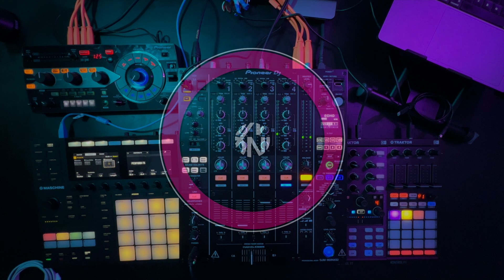Jam Session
Jamming out for Jamuary! Using the following gear:

@NativeInstruments Traktor Pro Plus
@NativeInstruments Maschine MK3
@pioneerdjglobal DJM900NXS2
@pioneerdjglobal RMX1000